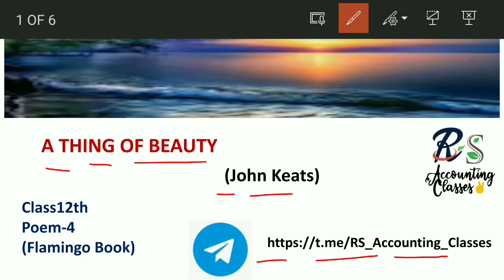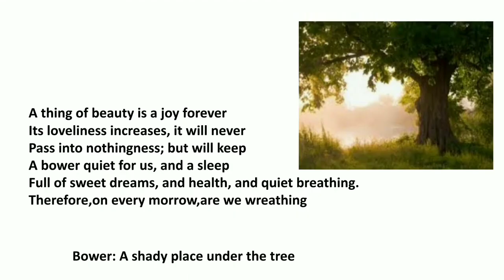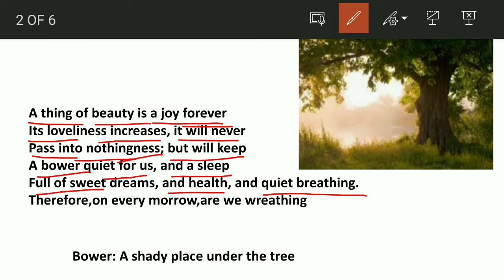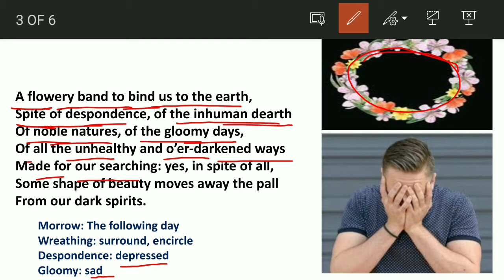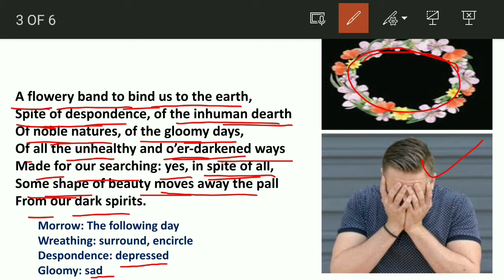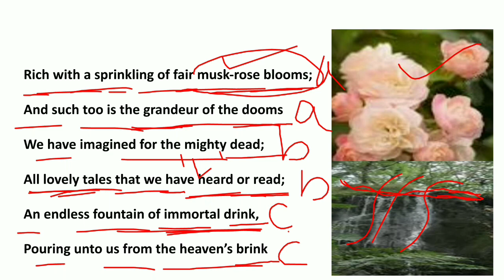A Thing Of Beauty||Class12th||Poem-4(Flamingo Book)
Class12th Poem-4 Flamingo Book
      A Thing Of Beauty written by John Keats. The following is an excerpt from his poem 'Endymion; A Poetic Romance'.

R.S. Accounting Classes

Class12th English
A Thing of Beauty poem explanation
Detailed explanation of the poem 'A Thing Of Beauty'.